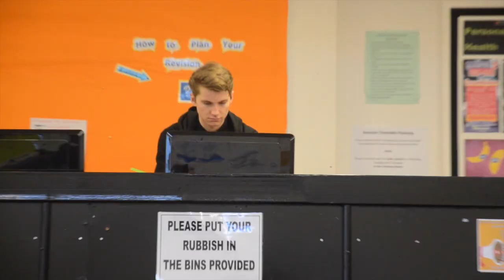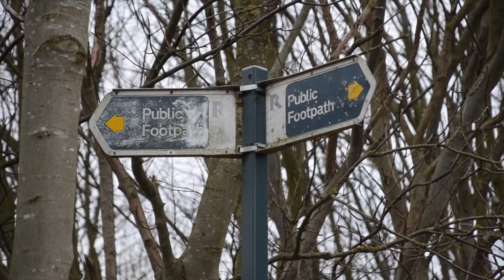Paranoid Android [2015] - Short Film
A POB Short Film

Tom Vallance and Jacob Evans